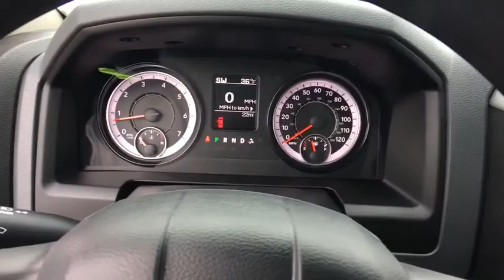2019 Ram 1500 Classic Fort Collins, Greeley, CO, Laramie, Casper, WY 416558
True Blue Pearlcoat New 2019 Ram 1500 Classic available in Cheyenne, Wyoming at Cowboy Chrysler Dodge Jeep Ram, Servicing the Fort Collins, Greeley, CO, Laramie, Casper, WY area.
2019 Ram 1500 Classic Tradesman - Stock#: 416558 - VIN#: 1C6RR7KT2KS522348

WHEELS: 20 X 8 ALUMINUM CHROME CLAD -inc: Tires: P275/60R20 BSW AS Full Size Temporary Use Spare Tire,GVWR: 6 900 LBS,SIRIUSXM SATELLITE RADIO -inc: For More Info Call No Satellite Coverage w/AK/HI 1-Yr SiriusXM Radio Service,TIRES: P275/60R20 BSW AS,3.21 REAR AXLE RATIO (STD),REMOTE KEYLESS ENTRY W/ALL-SECURE,TRUE BLUE PEARLCOAT,MANUFACTURER'S STATEMENT OF ORIGIN,DIESEL GRAY/BLACK CLOTH 40/20/40 BENCH SEAT,CARPET FLOOR COVERING,DELETE SPRAY IN BEDLINER,RADIO: UCONNECT 3 W/5 DISPLAY -inc: 5.0 Touchscreen Display Overhead Console Rear View Day/Night Mirror GPS Antenna Input Temperature & Compass Gauge Integrated Voice Command w/Bluetooth SiriusXM Satellite Radio For More Info Call No Satellite Coverage w/AK/HI 1-Yr SiriusXM Radio Service,TRAILER BRAKE CONTROL,ENGINE: 5.7L V8 HEMI MDS VVT,Four Wheel Drive,Tow Hitch,Power Steering,ABS,4-Wheel Disc Brakes,Brake Assist,Steel Wheels,Tires - Front All-Season,Tires - Rear All-Season,Bed Liner,Conventional Spare Tire,Power Mirror(s),Heated Mirrors,Intermittent Wipers,Variable Speed Intermittent Wipers,Privacy Glass,Power Door Locks,Automatic Headlights,AM/FM Stereo,MP3 Player,Auxiliary Audio Input,Adjustable Steering Wheel,Power Windows,Rear Bench Seat,Cruise Control,A/C,Vinyl Seats,Split Bench Seat,Auto-Dimming Rearview Mirror,Engine Immobilizer,Traction Control,Stability Control,Front Side Air Bag,Tire Pressure Monitor,Driver Air Bag,Passenger Air Bag,Passenger Air Bag Sensor,Front Head Air Bag,Rear Head Air Bag,Child Safety Locks,Back-Up Camera